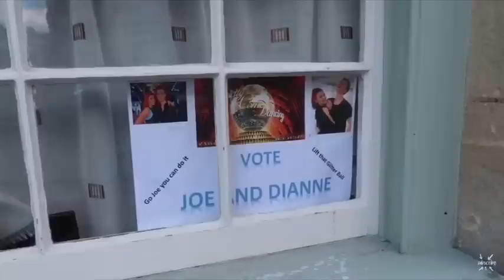Joe and Dianne Funniest Moments